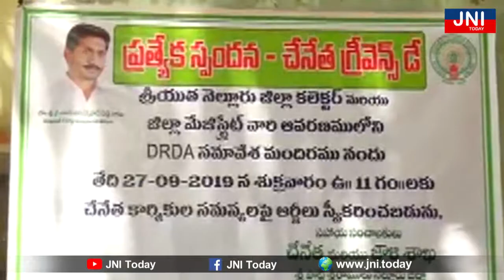JNI Today / ప్రత్యేక స్పందన-చేనేత గ్రీవెన్స్ డే''లో పాల్గొన్న జిల్లా సంయుక్త కలెక్టర్